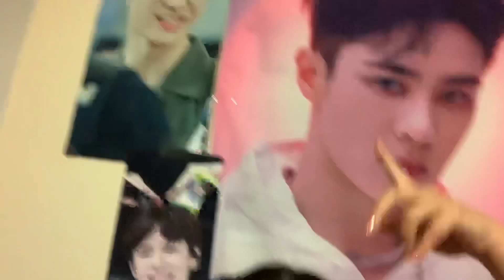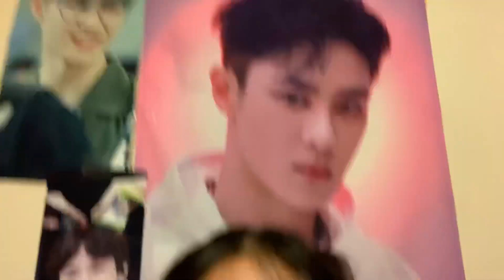Video Call with WayV Kun AGAIN?!!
So I tried for another video call and I got in... spoiler, I cried so hard.